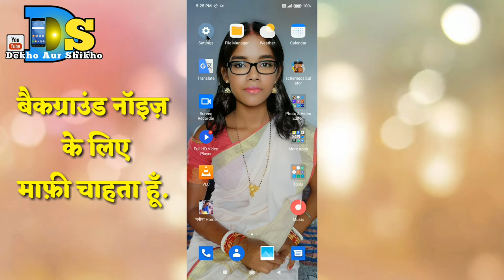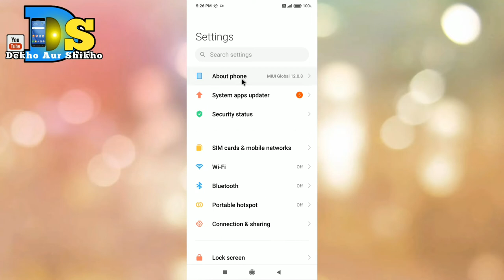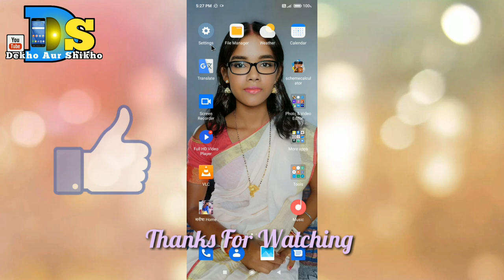Kisi Bhi Mobile Ka Android Version Kaise Check Karen 👌किसी भी मोबाइल का एंड्रॉइड वर्शन कैसे चेक करें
हेलो फ्रेंड्स आप लोग कैसे हो बढ़िया हो.
आज मैं वीडियो में बताता हूं की एंड्रॉइड वर्जन मोबाइल का चेक कैसे करता है?दोस्त अगर मेरा वीडियो अगर अच्छा लगा है तो कृपया मेरे चैनल को सब्सक्राइब करें  और बेल आइकॉन को भी दवा दें धन्यवाद।🙏